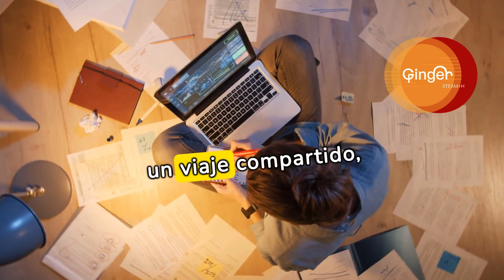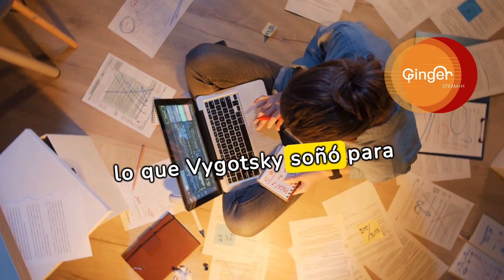Lev Vygotsky y el Impacto de la Interacción Social en el Desarrollo Cognitivo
Introducción:
El video comienza con una pregunta: ¿cómo influye la interacción social en el desarrollo de la mente?
Se presenta a Lev Vygotsky, un psicólogo ruso que estudió la importancia del contexto social en el aprendizaje.
Se explica que el video explorará las ideas de Vygotsky sobre la interacción social y el desarrollo cognitivo.
La Zona de Desarrollo Próximo (ZDP):
Se define la ZDP como el rango de tareas que un niño puede realizar con ayuda.
Se muestra cómo la interacción con un adulto o un compañero más capaz puede ayudar al niño a aprender y avanzar en su desarrollo.
Se menciona la importancia del andamiaje como herramienta para promover el aprendizaje en la ZDP.
El Papel del Lenguaje:
Se destaca la importancia del lenguaje como herramienta para el pensamiento y la comunicación.
Se muestra cómo el lenguaje social (habla dirigida al niño) ayuda al desarrollo del lenguaje interno.
Se explica cómo el lenguaje permite a los niños regular su comportamiento y planificar sus acciones.
Los Intercambios Sociales:
Se describe la importancia de la interacción con otros niños y adultos para el desarrollo social y cognitivo.
Se muestran ejemplos de cómo los niños aprenden a través del juego, la colaboración y la resolución de problemas en grupo.
Se menciona la importancia de la cultura y la comunidad en el desarrollo del niño.
Conclusión:
Se resume la importancia de la interacción social en el desarrollo del pensamiento y la cognición.
Se invita a la reflexión sobre cómo podemos crear entornos sociales que favorezcan el aprendizaje y el desarrollo de los niños.
Lev Vygotsky, desarrollo cognitivo, interacción social, Zona de Desarrollo Próximo (ZDP), andamiaje, lenguaje, habla dirigida, lenguaje interno, regulación del comportamiento, planificación, juego, colaboración, resolución de problemas, cultura, comunidad.